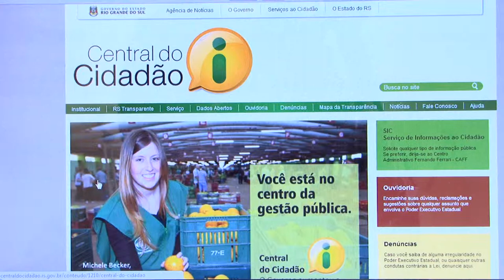Lançamento Portal do Cidadão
O Governo amplia a sua transparência ao disponibilizar a Central do Cidadão, que oferece novos canais de acesso à informação e possibilita um acompanhamento ainda mais preciso das ações e iniciativas do Executivo estadual. Acesse e informe-se sobre o Serviço de Informação ao Cidadão, Ouvidoria, Denúncias e muito mais.